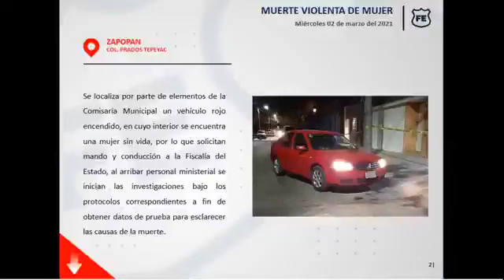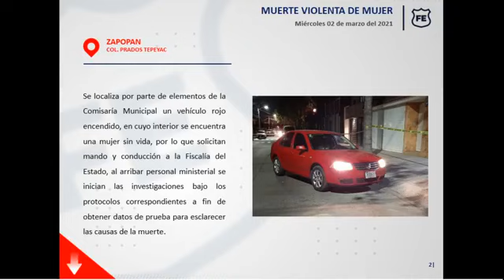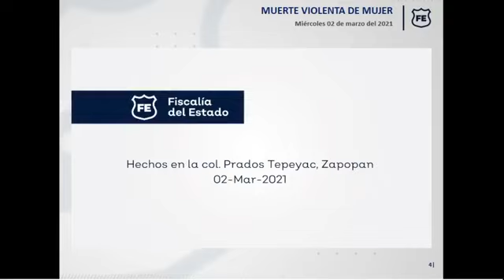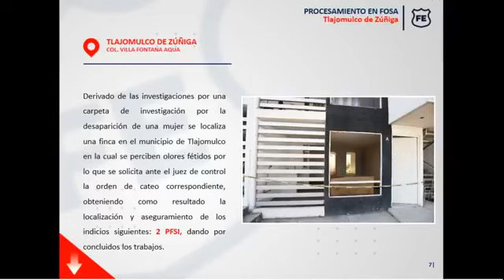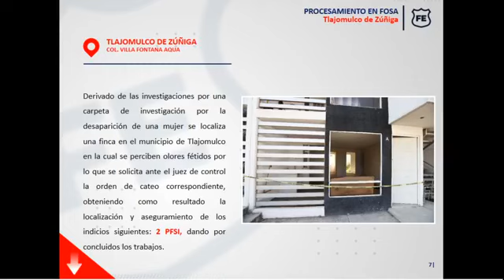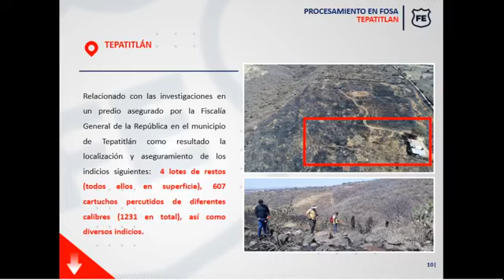Rueda de prensa encabezada por el Fiscal Estatal, Gerardo Octavio Solís Gómez 4/03/21